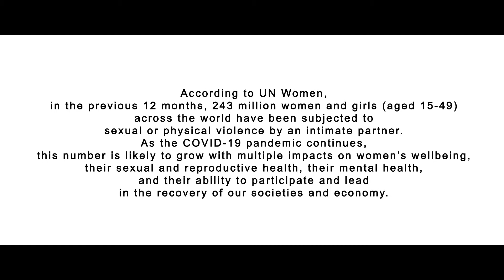UN Women Bangladesh partners with social influencers in Bangladesh for COVID-19 awareness building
Nobonita Chowdhury elaborates on how the emotional impact of the pandemic is disproportionately falling on women’s shoulders.